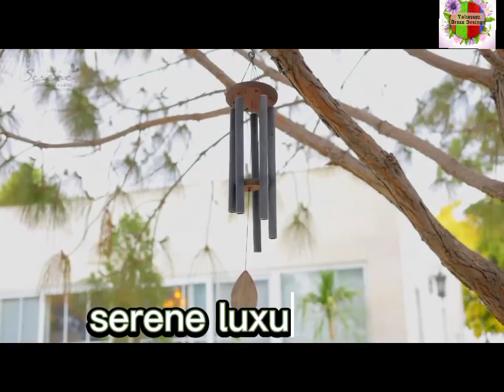𝐒𝐞𝐫𝐞𝐧𝐞 𝐏𝐫𝐞𝐦𝐢𝐮𝐦 - 𝐋𝐮𝐱𝐮𝐫𝐲 𝐋𝐚𝐰𝐧 𝐏𝐫𝐞𝐭 𝐂𝐨𝐥𝐥𝐞𝐜𝐭𝐢𝐨𝐧 2023/yumna zaidi dress design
𝐒𝐞𝐫𝐞𝐧𝐞 𝐏𝐫𝐞𝐦𝐢𝐮𝐦 - 𝐋𝐮𝐱𝐮𝐫𝐲 𝐋𝐚𝐰𝐧 𝐏𝐫𝐞𝐭 𝐂𝐨𝐥𝐥𝐞𝐜𝐭𝐢𝐨𝐧 - yumna zaidi dress design
Serene Premium Luxury Lawn Pret Collection stunning festive pieces with beautiful patterns, elegant and sophisticated embroidery, gleaming and enchanting color palettes on luxurious lawn fabric. ✨@tabassumdressdesigns9449
یومنا زیدی ڈریس ڈیزائن